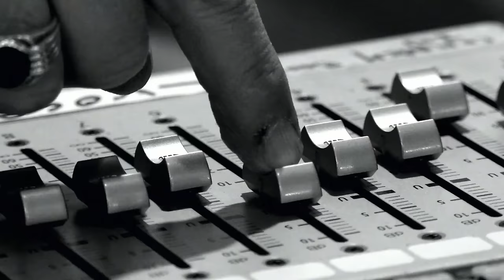Sunny Bleau - Winning (Official Music Video) ft. The Moons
Sunny Bleau and the Moons 4th single release: "Winning" is a banger! Sunny and the boys remind you that it may be hard at first to end a bad relationship, but in the long run, you'll be winning!

Audio for all Sunny Bleau music available on all major digital services including Spotify, Apple Music, Amazon Music, Deezer, TikTok!

Want to interact with Sunny Bleau? All Social Media links available

The Moons:
Alex Karasinski - Bass
Christopher Barrick - Organ and Sax
Nic Cocco - Guitar
Paul Kastick - Drums

Booking information available at AAEMusic.com